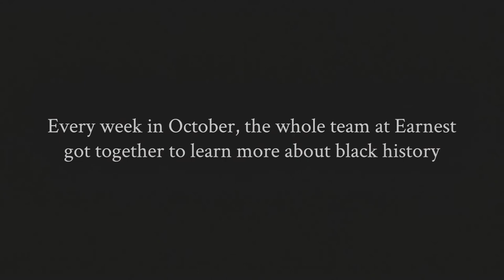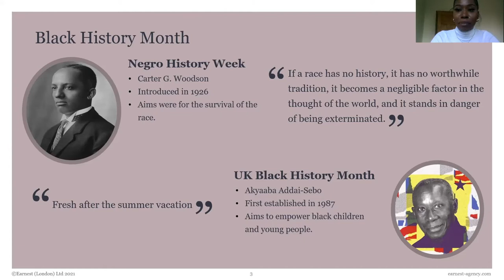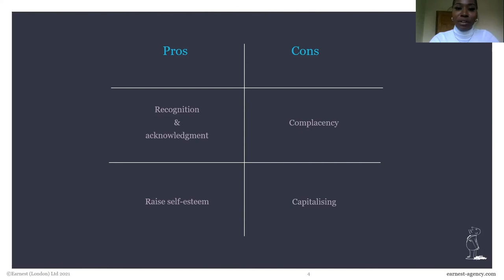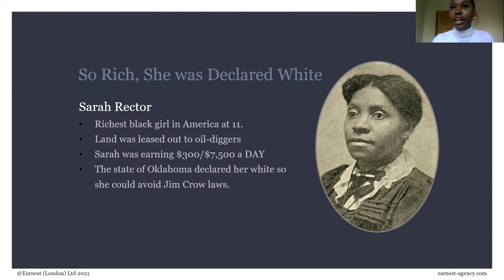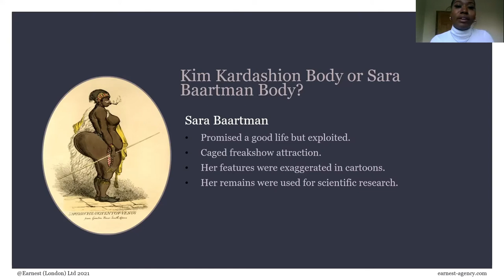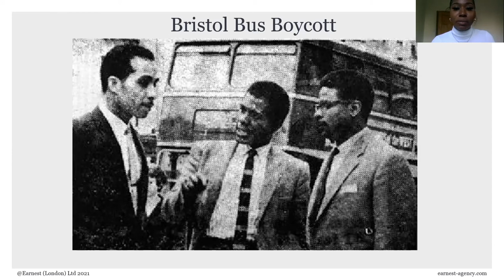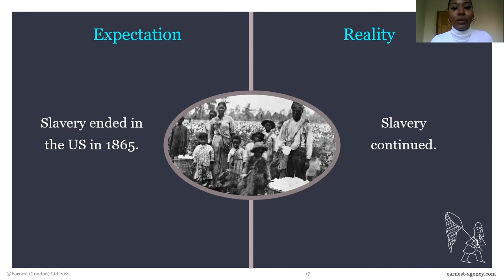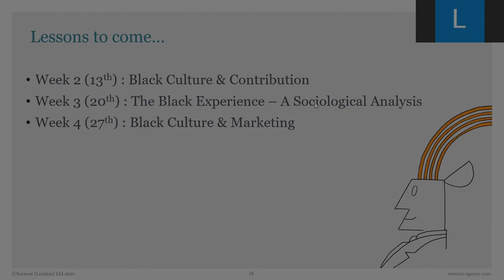Black History Month Lesson #1: An introduction to black history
Throughout Black History Month, the team at Earnest got together every week to listen and learn more about Black History. In this session, Sonia Marange talks about famous figures and events in black history, the origins of Black History Month, and busts a few myths too.